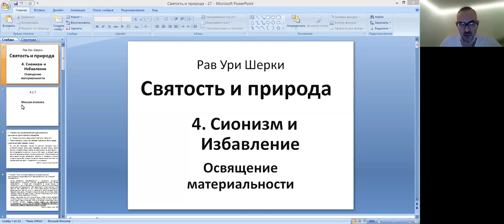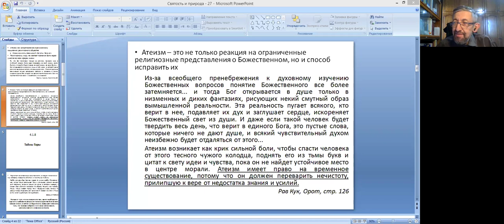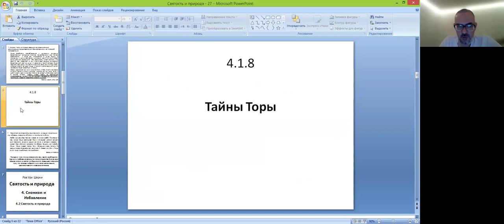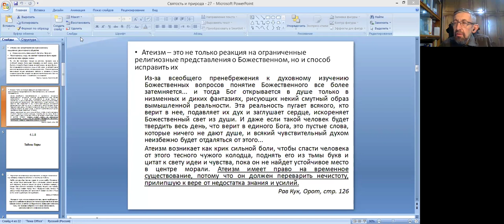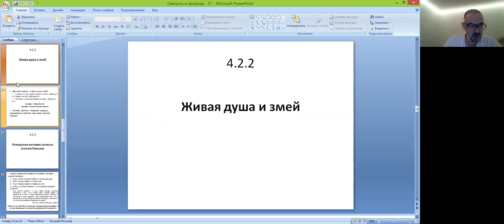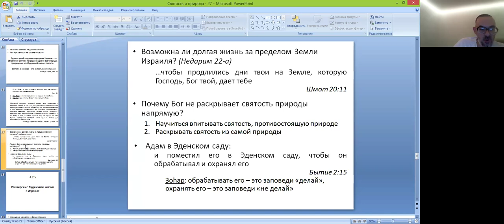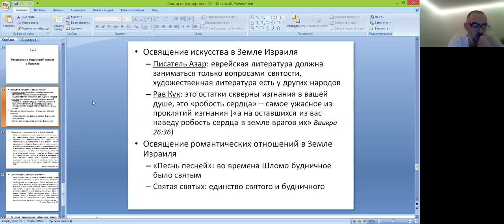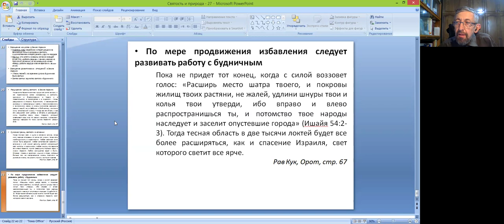27-е занятие курса «Святость и природа» рав Ури Шерки», тема «Освящение материальности»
Отрывок из книги, который обсуждается на занятии -